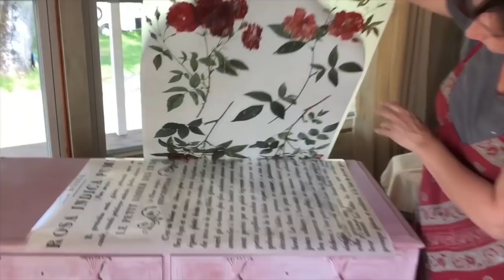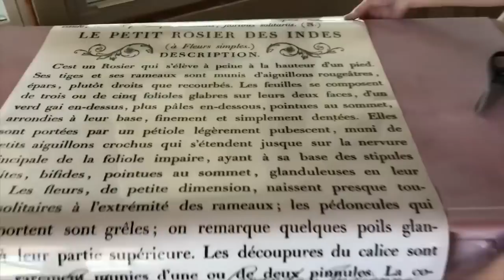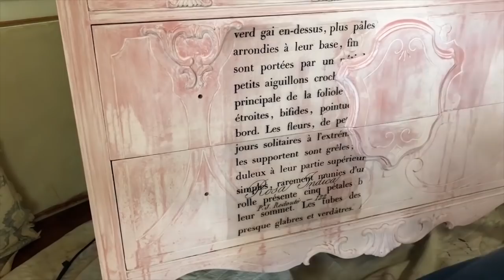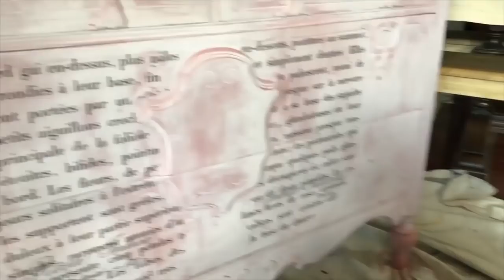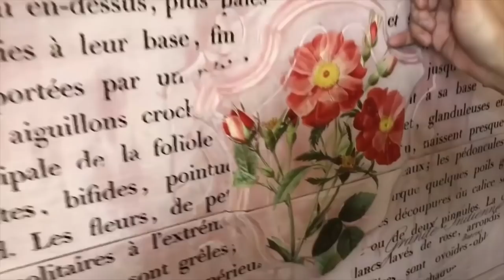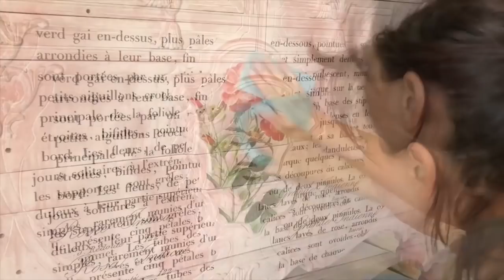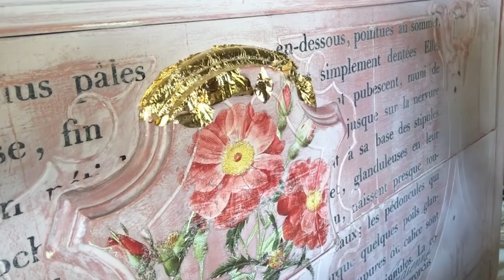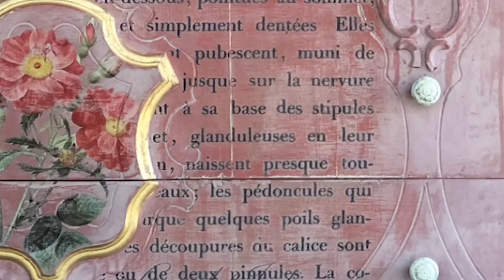DIY IOD Pretty in Pink Dresser Makeover using IOD Redoute and Le Petit Decor Transfer!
Another video tutorial highlighting product from our new Summer 2018 release

In this video we take a tired dresser and make her pretty in pink using our IOD Decor Transfer™ in Redoute and Le Petit! Josie will go into some Chalk Paint techniques using Annie Sloan's Chalk Paint in Scandinavian Pink and Antoinette, the results are stunning and the best part? YOU CAN DO THIS!